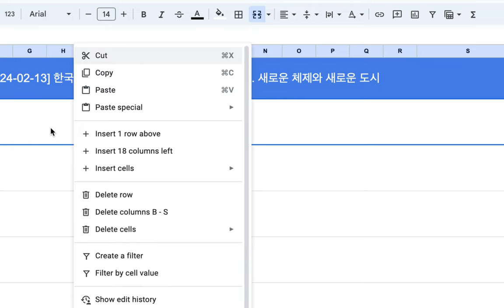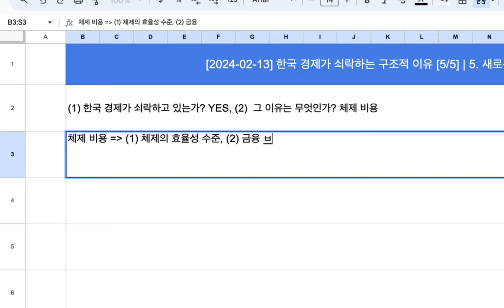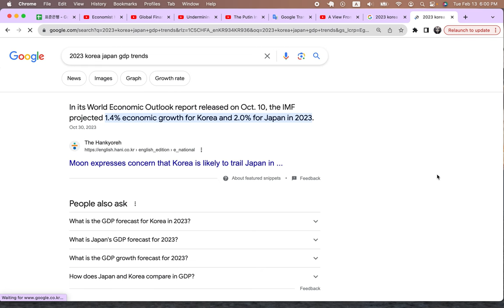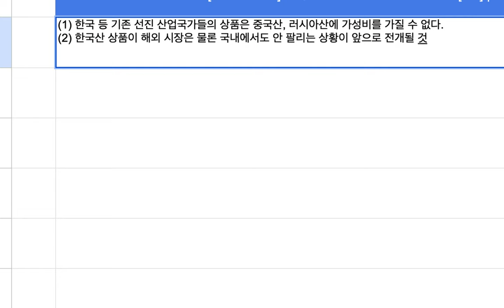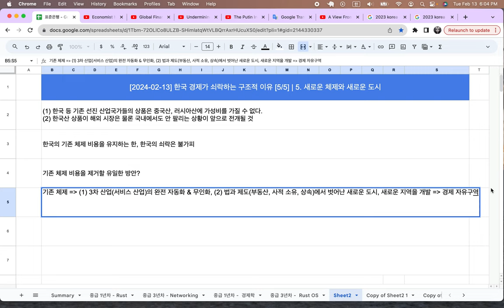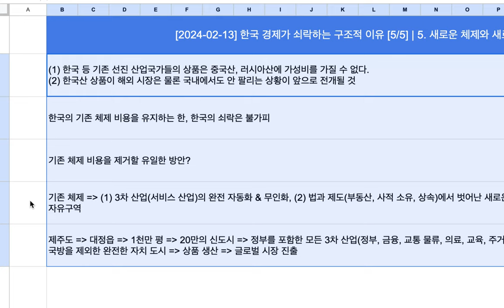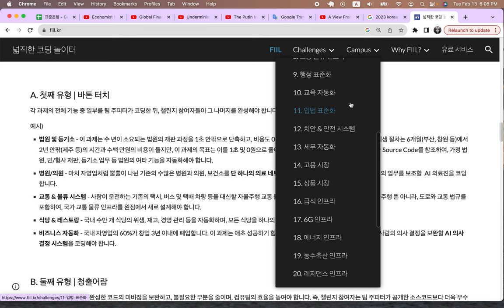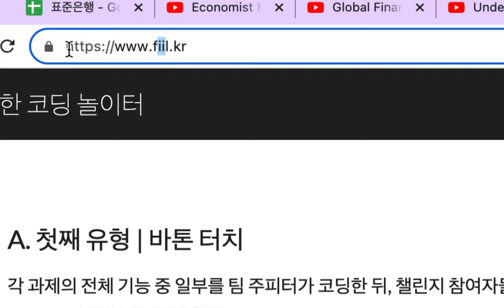[2024-02-13] 한국 경제가 쇠락하는 구조적 이유 [5/5] | 5. 새로운 체제와 새로운 도시